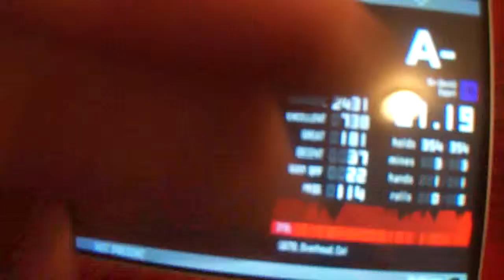W [Expert, 15, Machine Pass]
First machine pass for this hard 15. This is one of the two top passed 15s for me, this and blood sugar (Pendulum). I really like the song but I am BAD BAD BAD at this chart, with all the staircase patterns (observe how I mess every single one of them up). Score is super bad, please ignore.